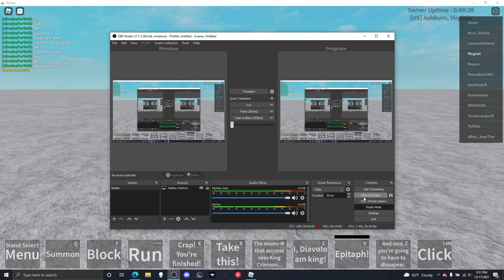ntjjg King Crimson review! (stand review part 2)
i know its been forever since the last one but ill try to start being more consistent with it

edit: i forgot to mention what u can do when ur epitath bar is full. you can either do an option called "I win!" which just heavy punches them but blinds them. you also have an option called "I can estimate what these pieces of trash are going to do." which blinds and i believe slows the enemy for about 5 seconds, very good punishment option.